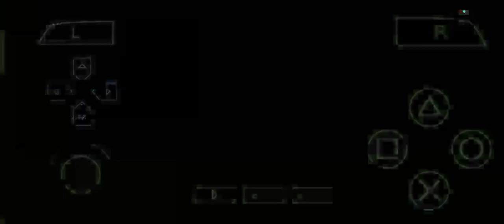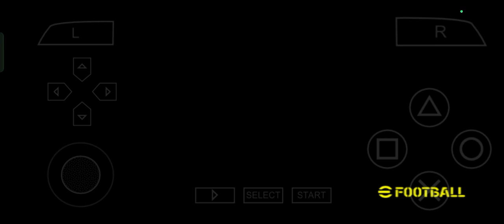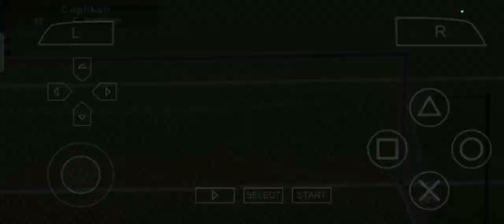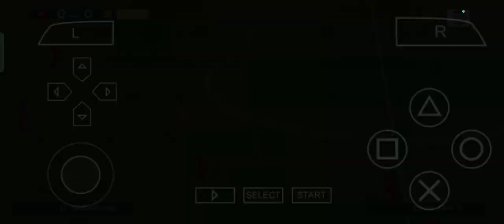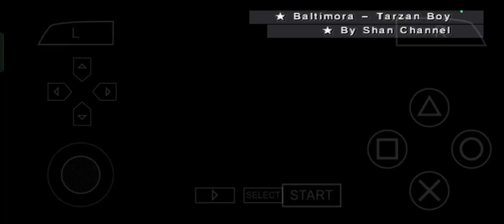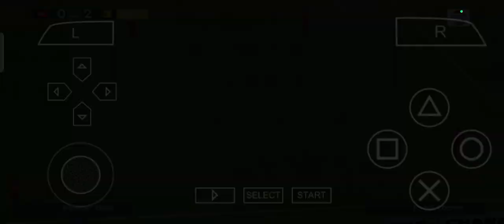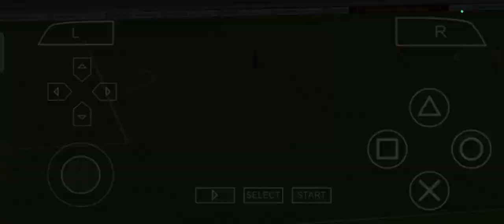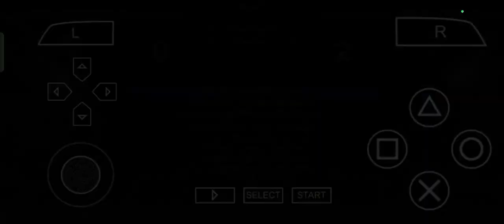PES CAREER MODE SRIWIJAYA FC | DUEL SENGIT MELAWAN PEMUNCAK KLASEMEN SEMENTARA #3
Persiba Balikpapan dan semen Padang FC adalah dua lawan yang akan dihadapi Sriwijaya FC di lanjutan pegadaian liga 2 dimana Persiba Balikpapan adalah juru kunci di liga 2 sementara semen Padang ialah pemuncak klasemen sementara!!!